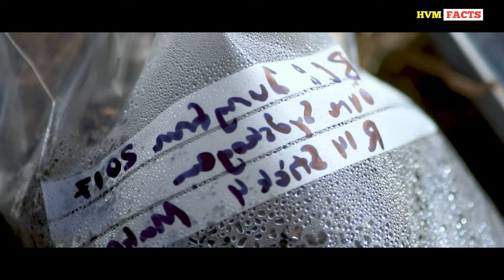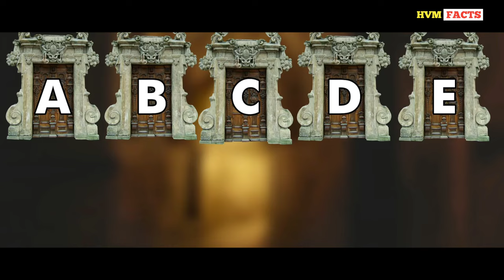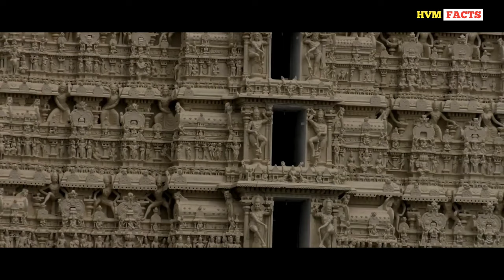Mysterious ancient camel structures in Saudi desert | HVM FACTS